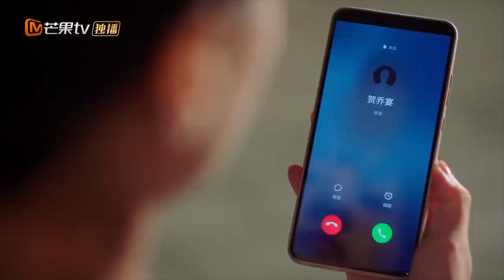【勇敢追爱】霸总穷追不舍！小白兔心疼却狠狠拒绝！《贺先生的恋恋不忘 Unforgettable Love》【芒果TV心动频道】